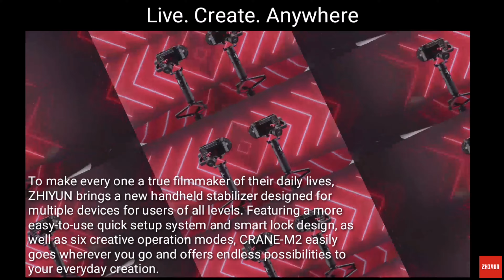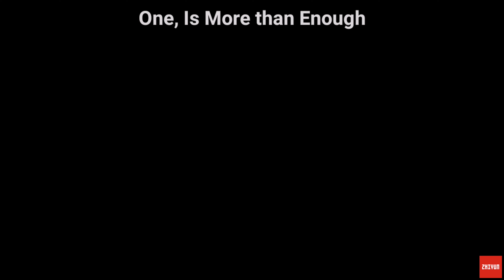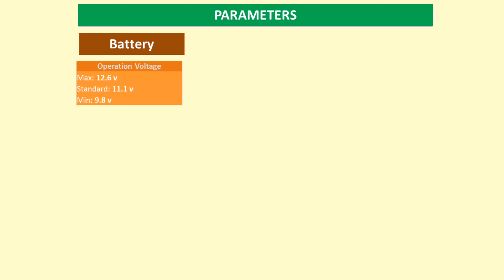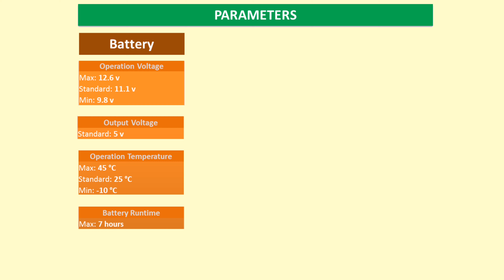Zhiyun Crane M2 - Complete Specification - Best Gimbal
To make every one a true filmmaker of their daily lives, ZHIYUN brings a new handheld stabilizer designed for multiple devices for users of all levels. Featuring a more easy-to-use quick setup system and smart lock design, as well as six creative operation modes, CRANE-M2 easily goes wherever you go and offers endless possibilities to your everyday creation.

Next Video:
1. Unboxing
2. Balancing
3. Buttons tutorial
4. Mode shot samples